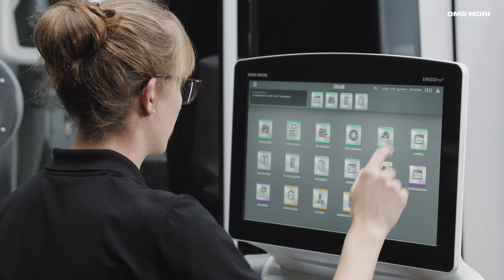DMG MORI monoBLOCK for Die & Mold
DMG MORI has been bundling decades of experience in die and mold making with a forward-looking product portfolio and the design of individual manufacturing solutions with continuous process chains.